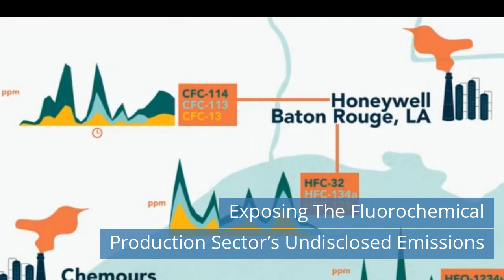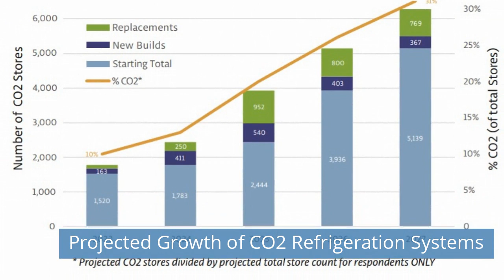AAON Alpha Class / HX water nozzles / CAREL@Refrigera / Rinnai Australia acquires iZone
Watch refrigeration news for Friday, October 20, 2023.

Today news:
00:43 AAON Launches Alpha Class.
01:18 New HX water nozzles help customers improve the reliability of their adiabatic cooling systems.
02:00 Cooling and health experts join forces for African sustainable vaccine network.
02:32 CAREL@Refrigera: energy efficiency and connectivity for refrigeration specialists.
03:05 Rinnai Australia expands its HVAC business with the acquisition of iZone.
03:40 Exposing The Fluorochemical Production Sector’s Undisclosed Emissions.
04:10 Projected Growth of CO2 Refrigeration Systems.